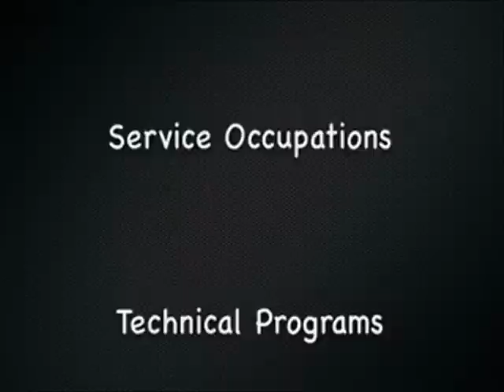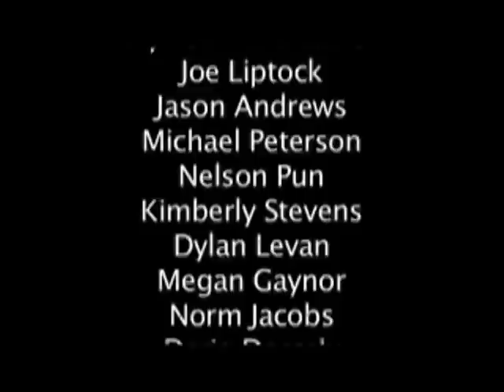VAMP Season 1 EP 2 (4 of 4)